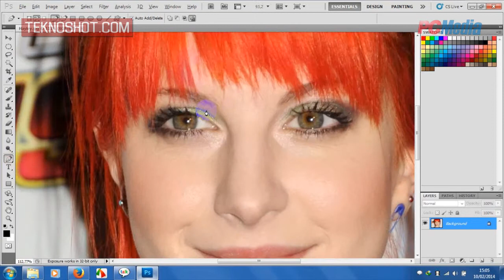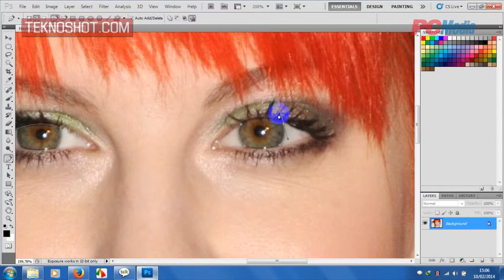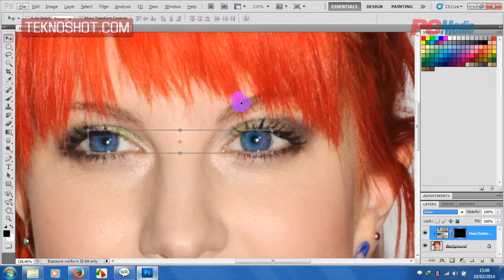Mengganti Warna Mata di Photoshop CS5